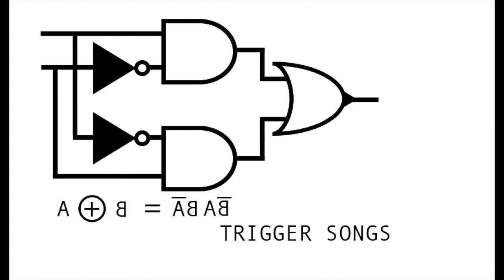Honey Badger - Trigger Songs